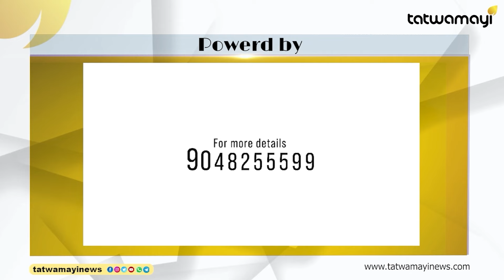മോദിയുടെ നേതൃത്വത്തിൽ എത്തുന്നത് വമ്പൻ പദ്ധതികൾ |NARENDRAMODI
രണ്ട് ആണവ അന്തര്‍വാഹിനികള്‍ ആഭ്യന്തരമായി നിർമിക്കും!
മോദിയുടെ നേതൃത്വത്തിൽ എത്തുന്നത് വമ്പൻ പദ്ധതികൾ